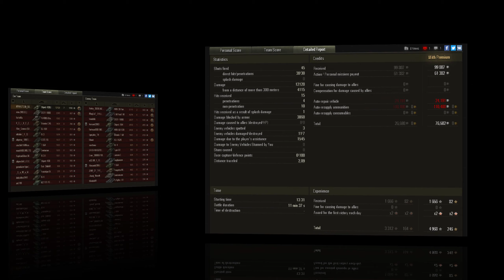WoT Object 430U Gameplay ♦ Huge 12k Dmg ♦ Medium Tank Review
WoT Object 430U gameplay review, in this WoT Object 430U review the Object 430U WoT delivers a huge 12k Dmg in a WoT Object 430U Medium Tank review. In this outstanding WoT Object 430U gameplay the Tier X Soviet Medium Tank wins numerous medals including the Top Gun medal in an inspiring Object 430U WoT review on the Live Oaks map. Early on in this WoT replays Object 430U the 430U takes out the Prog 46 in typical WoT Object 430U gameplay. I really enjoyed this Object 430U WoT gameplay and the way this powerful Medium tank showed incredible patience and skill in an awesome WoT replays Object 430U. Towards the end of this Object 430U WoT review the Object 430U takes out the enemy ISU-152k and JgPz E100 in memorable Object 430U gameplay. This was one of the better WoT Object 430U review i've released.

During this WoT Object 430U review I've added some useful WoT Object 430U gameplay tips, guides and tutorials on re-load, armor and penetration.

The player in this WoT Object 430U review is XPAHUTEJIb_CKUJIA (-6TP-) a good player from the RU server, XPAHUTEJIb_CKUJIA showed 100% how to play the Soviet Tier X Medium Tank in a highly skilled Object 430U WoT gameplay.

⭐ Follow Saint Grizz Replays on Facebook for more WoT Object 430U Review ⭐

⭐ Feel free to send me your Object 430U WOT Replays ⭐

--- WoT Object 430U Gameplay details---
Tank: Soviet Tier X Medium Tank.
Map: Live Oaks - Standard.
7 Kills, 12k Dmg.

--- WoT Object 430U Gameplay Pros ---
☑️ WoT Object 430U has the Highest alpha damage for a Tier 10 medium tank, tied with the 121.
☑️ WoT Object 430U has the Best armor profile of any medium tank in the game.
☑️ WoT Object 430U has Good gun handling and aimtime.
☑️ WoT Object 430U has the Large hitpoint pool.
☑️ WoT Object 430U has Spaced armor covers the upper hull on both sides.

--- WoT Object 430U Gameplay Cons ---
❌Object 430U WoT has Bad gun depression.
❌Object 430U WoT has Bad acceleration and average speed.
❌Object 430U WoT has Subpar accuracy and shell velocity.

--- WoT Object 430U Gameplay Summary ---
The Object 430U is perhaps the most extreme example of the "heavy medium" concept - a tank that combines the best features of both heavy and medium tanks without any glaring shortcoming.

It carries a 122mm gun with excellent damage per shot (best in tier and class, tied with the Chinese 121 and the Swedish UDES 15/16), decent penetration, good enough reload speed to break the 3k DPM wall with only standard equipment, and very nice gun handling for such a gun. Another advantage is that the Object 430U's ammo capacity is very generous at 50 rounds total, allowing players to carry a good amount of each shell type to suit their needs in battle.

In terms of survivability, the Object 430U has few rivals, if any. While its lower plate is fairly weak, its upper glacis has an effective thickness above 270mm, and the turret face is even stronger, being 300mm at its thinnest. The turret cupolas are also not weak spots at all, being 300+mm effective each. The side armor is somewhat thin, but inversely angled and covered with spaced armor, making side scraping very effective. Lastly, Object 430U's profile is low, giving it great camouflage values.

Mobility-wise, the Object 430U enjoys excellent hull traverse and agility, but its speed and acceleration are fairly average for a Tier 10 medium tank.

--- Wargaming ---
World of Tanks is a massive online multiplayer game, also known as WoT developed by Belarusian company Wargaming, featuring mid-20th century World Of Tanks gameplay 1930s–1960s era combat vehicles.[1] It is built upon a freemium business model where the game is free to play, but participants also have the option of paying a fee for use of "premium" features. The focus is on player vs. player  WoT gameplay with each player controlling an armored vehicle or tanks.